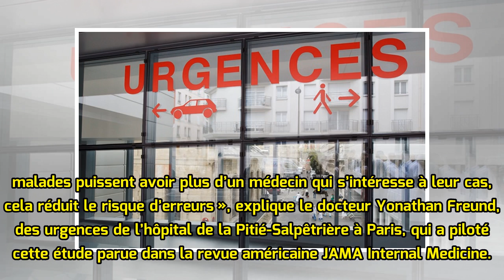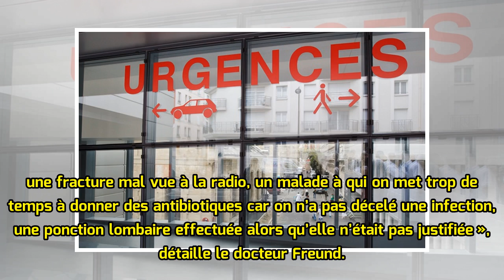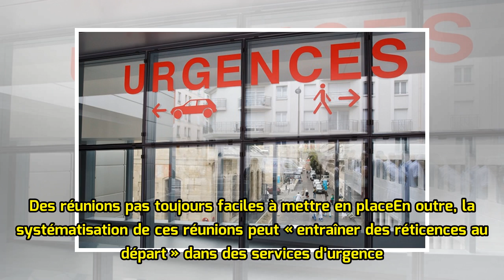Aux urgences, 40 % des erreurs médicales pourraient être évitées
Une étude publiée ce lundi montre que 40 % des erreurs médicales sont évitables grâce à une simple concertation des avis de médecins urgentistes. Aux urgences, deux avis valent mieux qu’un, et de loin : 40 % des erreurs médicales pourraient y être évitées grâce à la systématisation de réunions perme...